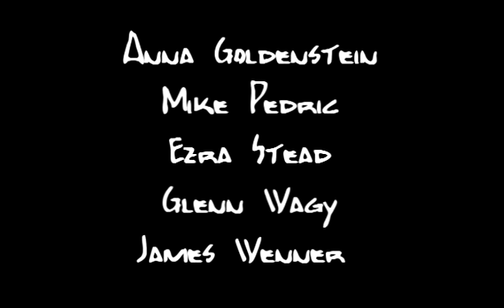A Present For Takanaka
This is a short film that I helped shoot back in June 2005 for the Minneapolis branch of the 48 Hour Film Fest. It's about two pickpockets who accidentally roll the wrong man, a Canadian Yakuza boss, and must give him a present to prove their worth. Very dark humor, Rated a hard PG-13 or light R for language and adult content. No nudity or anything like that, but there is crossdressing, whores, and the implication of castration. I'm credited as the sound technician and "Confused Woman". (c) 2005 Better Productions.